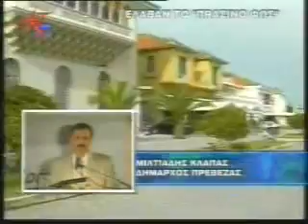Δικαίωση για τη δημοτική αρχή Πρέβεζας στην υπόθεση του δημοτικού λιμενικού ταμείου